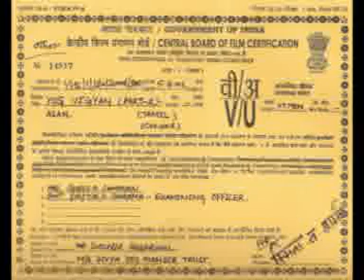Understand Yoga scientifically Part-2 In Tamil Yogrishi Swami Ramdev Ji. Divine Transformation.